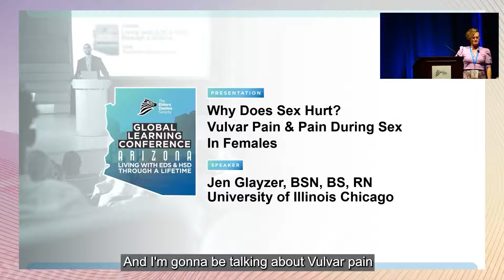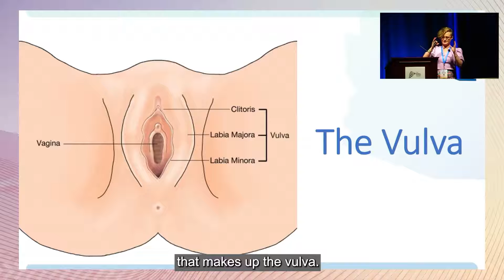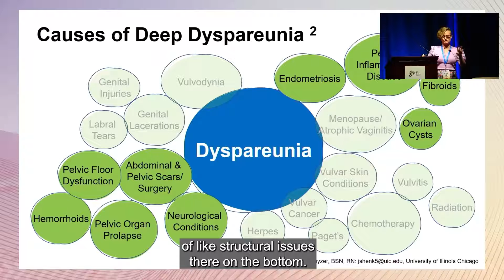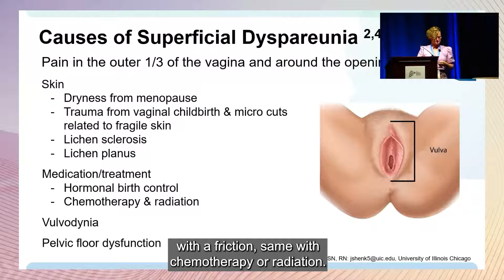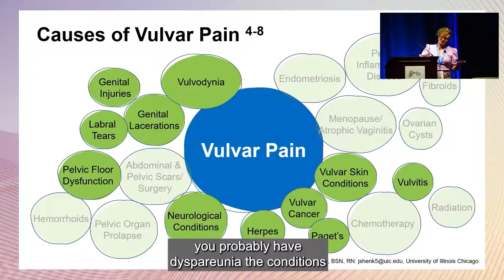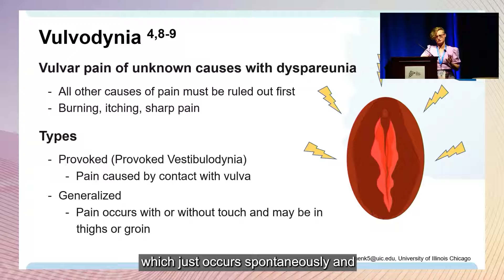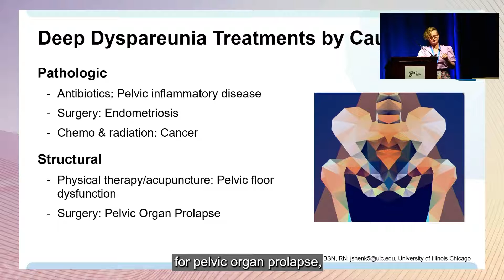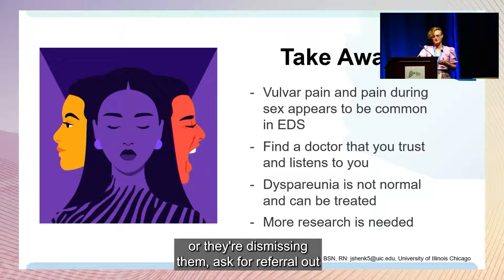Why Does Sex Hurt? Vulvar Pain and Pain During Sex - Jennifer Glayzer - 2022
This video is from our 2022 Global Learning Conference.

A presentation on dyspareunia (pelvic pain during intercourse) and vulvodynia (vulvar pain of unknown cause) in females. Including what could be causing vulvar pain and/or pain during sex, who you should see for care, and different types of treatment.

Jen Glayzer is a register nurse and 4th year PhD student at the University of Illinois Chicago where she studies chronic pain with specialization in vulvodynia and Ehlers-Danlos syndrome. Jen has worked on research projects in peripheral neuropathy, hopelessness in cardiac patients, and acupuncture for the treatment of vulvodynia. She has a Bachelor of Nursing Science from Michigan State University and attended the national institute for nursing research summer genetic institute at the NIH.